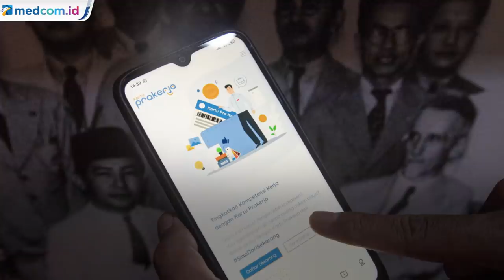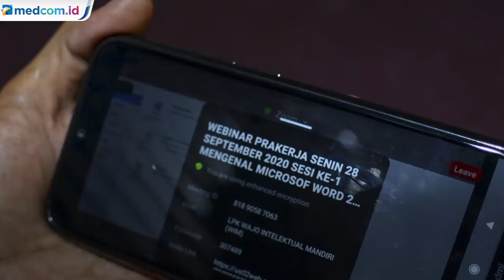Ditutup Besok, 5,5 Juta Orang Daftar Kartu Prakerja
Direktur Eksekutif Manajemen Pelaksana Program Kartu Prakerja Denni Puspa Purbasari mengatakan, pendaftaran gelombang XI akan ditutup pada Rabu, 4 November 2020 pukul 12.00 WIB. Hal ini karena kuota yang tersedia tersisa sekitar 400 ribu namun pendaftarnya mendekati 5,5 juta orang.

Karena masa tutup buku anggaran tinggal dua bulan lagi, pihaknya tidak bisa memastikan apakah akan ada pendaftaran gelombang berikutnya. Keputusan untuk pembukaan pendaftaran gelombang XII dan seterusnya bergantung pada Komite Cipta Kerja.  Denni hanya memastikan program Kartu Prakerja akan dilanjutkan di 2021.

Program Kartu Prakerja telah menjangkau 514 kabupaten/kota yang ada di Indonesia. Dengan demikian kesempatan bagi masyarakat amat terbuka lebar. Itu karena ekosistem digitalisasi yang diusung Kartu Prakerja mudah untuk diakses dan memungkinkan masyarakat luas memiliki kesempatan yang sama. Para pendaftar yang lolos dan menjadi peserta di gelombang XI diimbau untuk tidak lalai dan langsung membeli pelatihan sebelum 30 hari agar status kepesertaan tidak dicabut.MI/Antara.